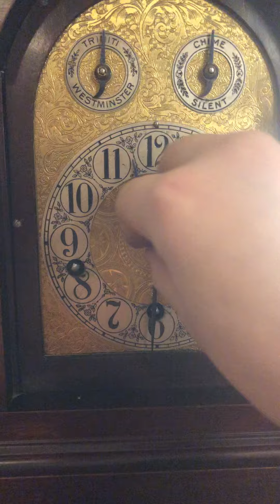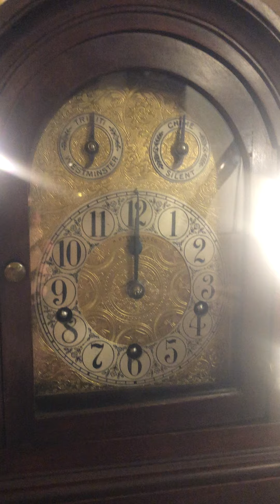Bawo & Dotter Peerless plays Trinity chimes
Rare Bawo & Dotter mantle clock with 6 coiled gongs. Plays Trinity and Westminster chimes. Clock movement grade is “Monastery”. Enjoy!